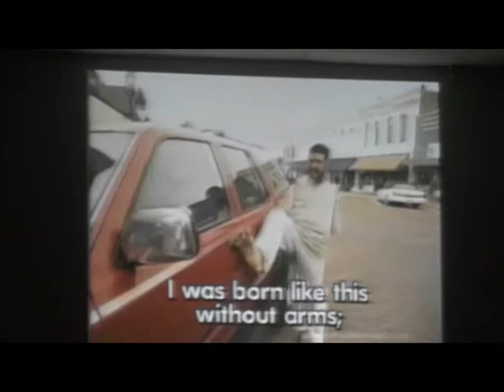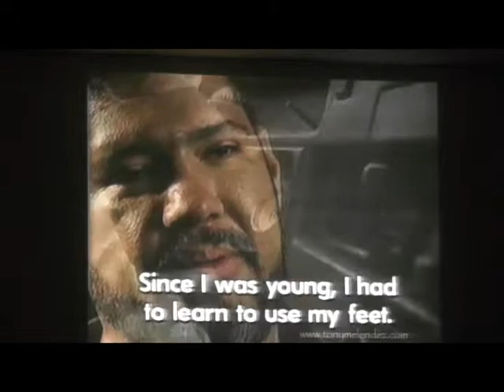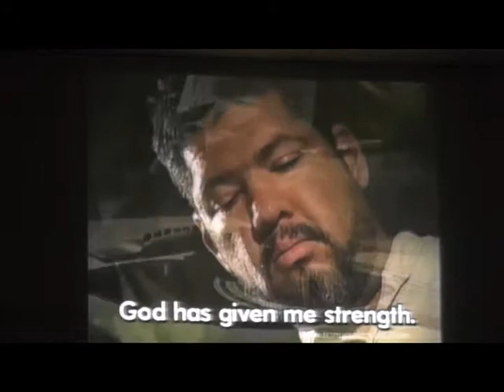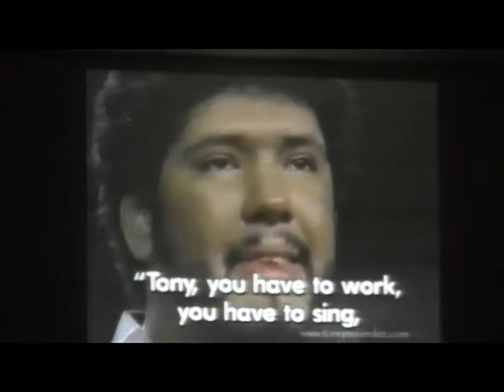Ste. Genevieve Area Center for Life Banquet 3/27/14